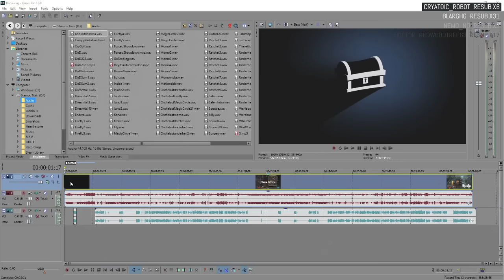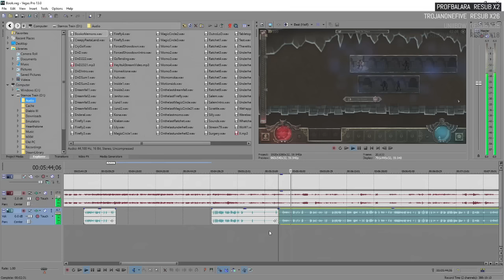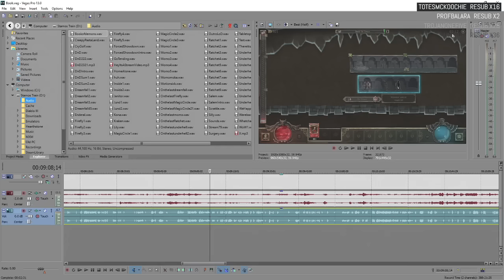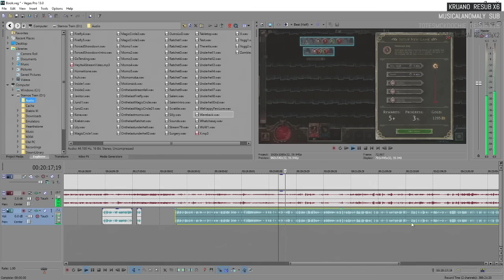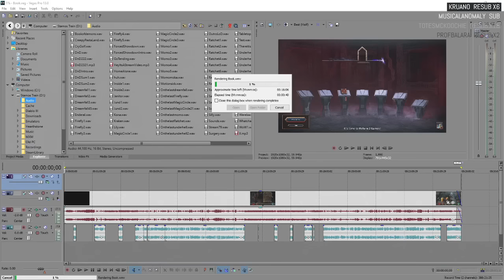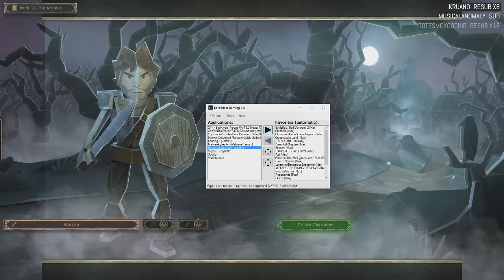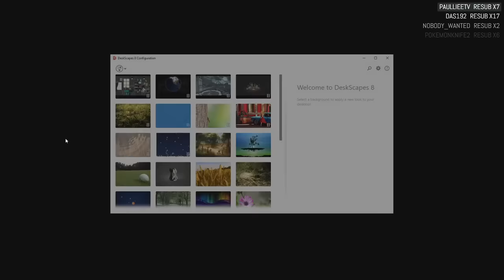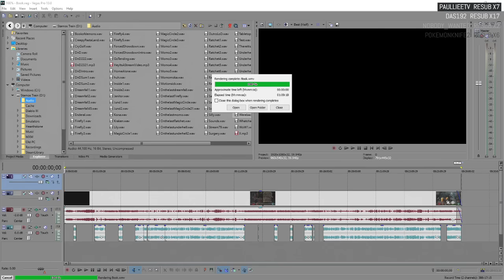Editing YouTube Video (Sony Vegas 13) editing [07/29/16] [Full Stream]